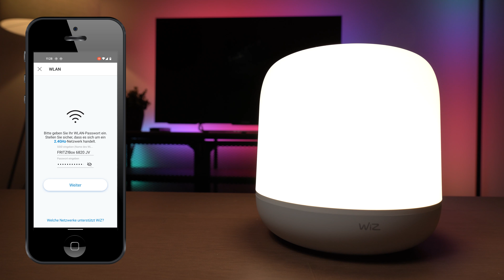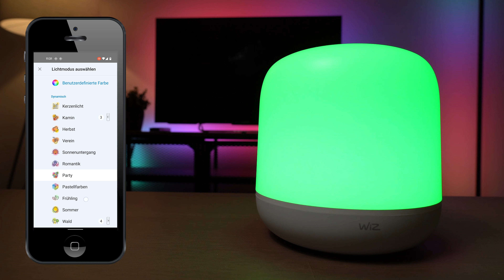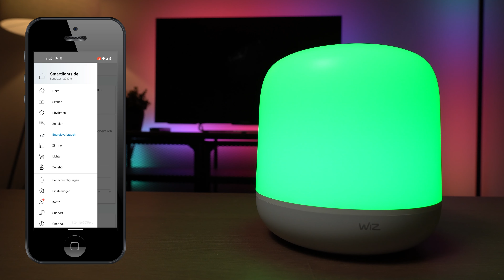Ausgepackt: WiZ Hero Tischleuchte im Test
Mit der WiZ Hero Lampe bekommt ihr ein schickes Design und viele Funktionen nach Hause. Sie wird per WiFi angebunden und kann verschiedene Weißtöne und viele Farben wiedergeben. Im Video zeige ich euch diese und gehe auf die technischen Details ein. Mit der Philips Hue Go kann sie aber nicht verglichen werden, da sie keinen Akku eingebaut hat. Viel Spaß!

WiZ Hero Tischleuchte ⇒
Komplettes WiZ Sortiment ⇒
Komplettes Hue Sortiment ⇒

Timeline:
00:00 | 01. Intro
00:15 | 02. Technische Details
03:05 | 03. WiZ App & Farben
06:56 | 04. Outro